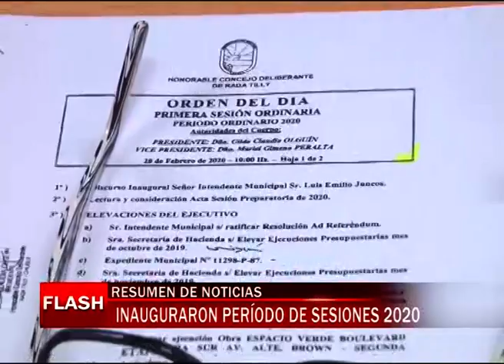Rada Tilly inauguró las sesiones del Concejo Deliberante